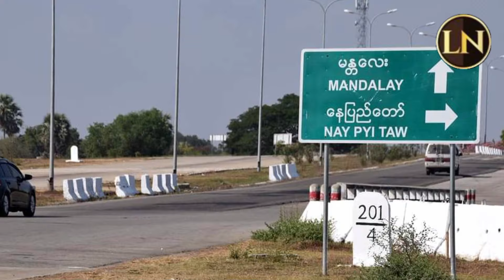16 January 2024